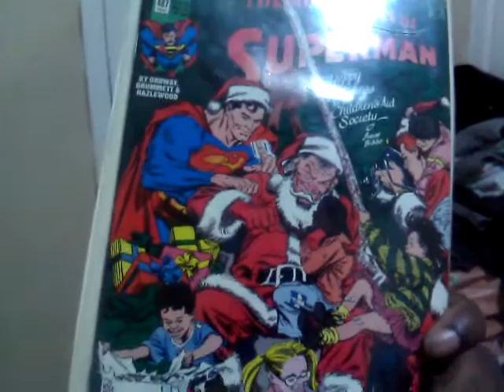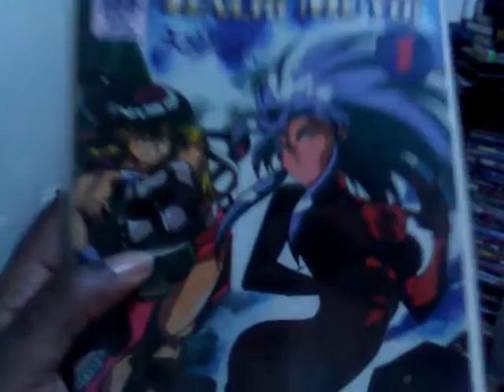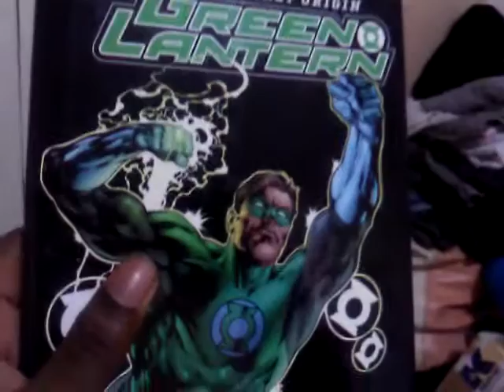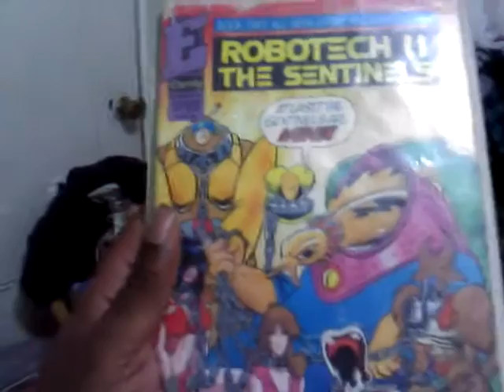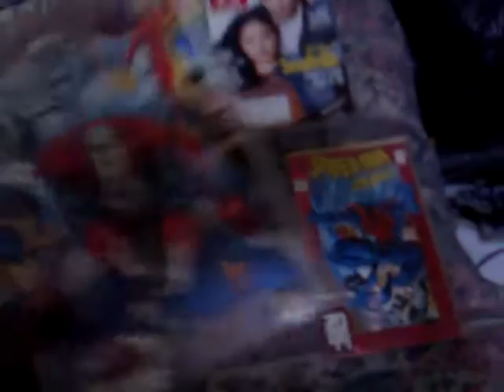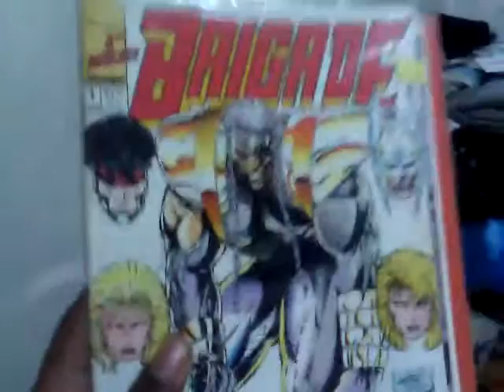comic con tes tv part 2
part 2 of my comic con ep